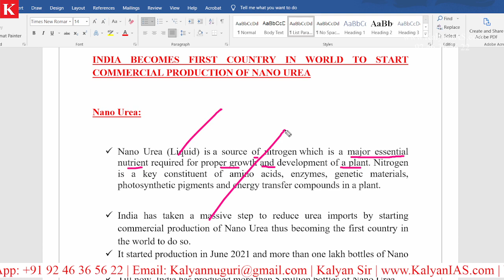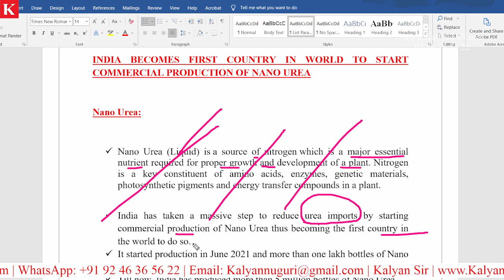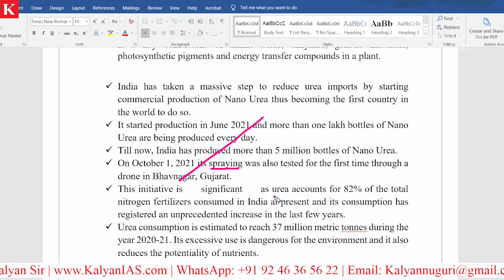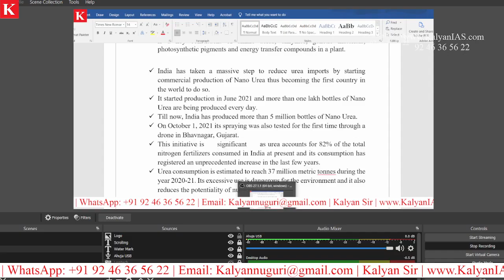నానో యూరియా ను వాణిజ్య పరంగా ఉత్పత్తి చేస్తున్న మొట్ట మొదటి దేశం ఏది?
* 100 percent syllabus coverage.
* Video Classes.